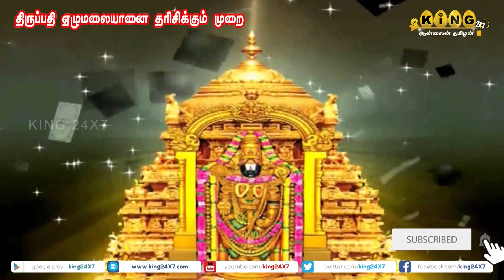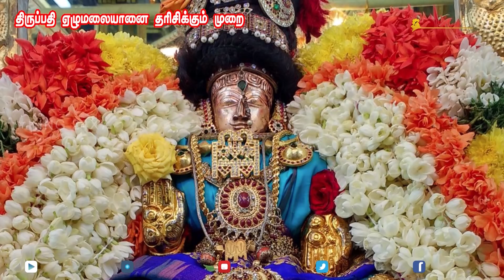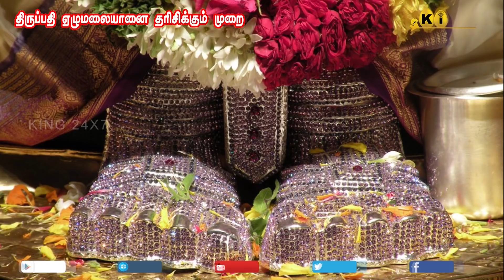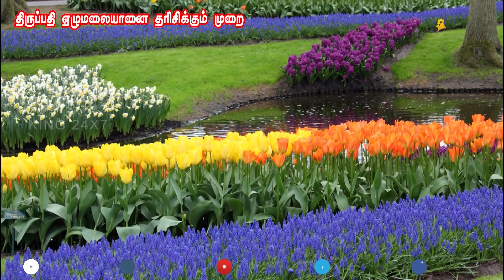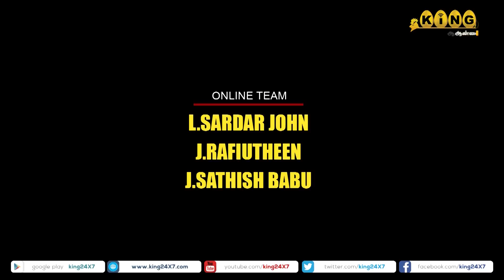திருப்பதி ஏழுமலையான் சுவாமி தரிசனம் செய்வது எப்படி ?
id=king24x7.tamil.online&hl=en